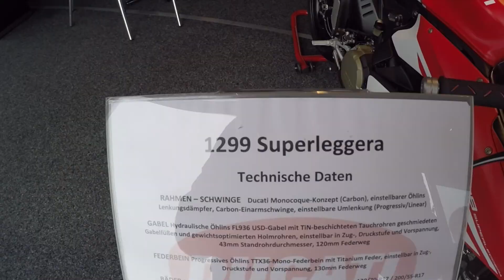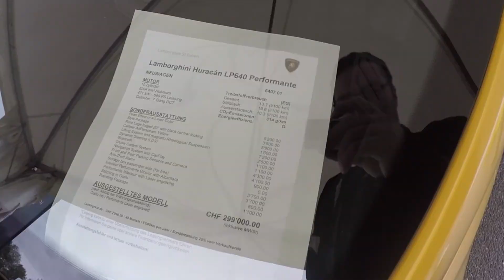Swiss Ducati day | Event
Elátogatam a Svájci Ducati napokra.

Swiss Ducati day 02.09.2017